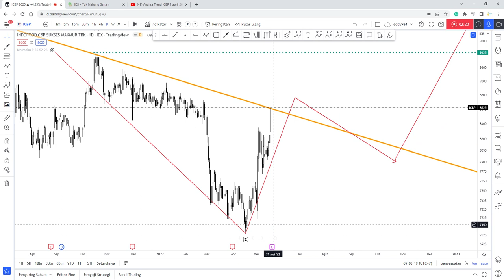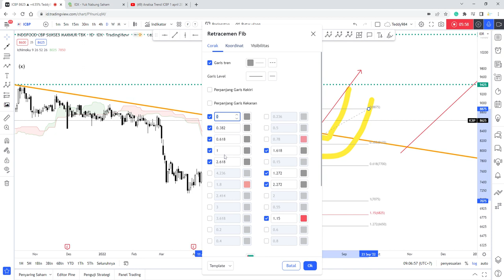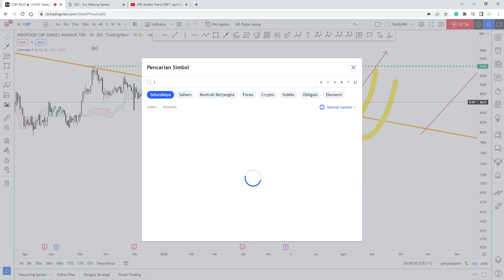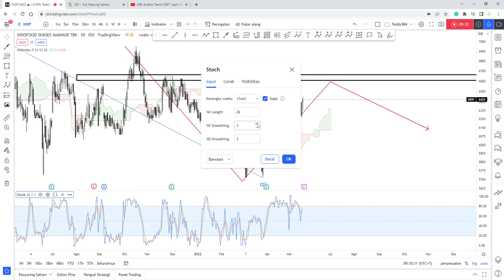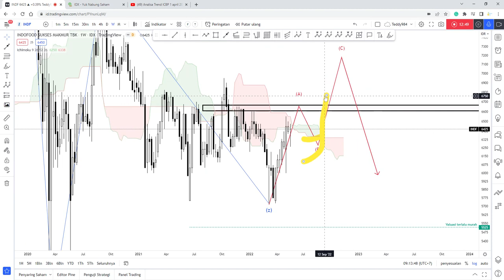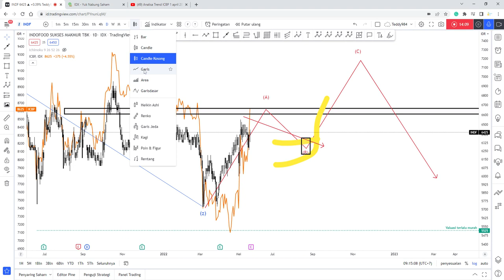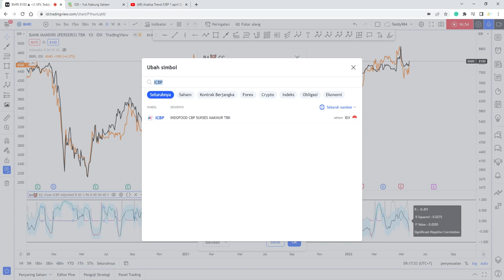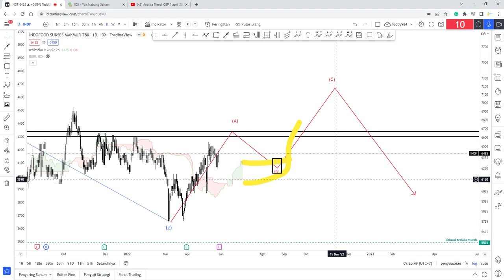Analisa Trend ICBP INDF || masih bisa lanjut naik :)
00:00 Intro
00:22 ICBP
08:00 INDF
13:50 market correlation
18:00 Kesimpulan

Untuk penjelasan lebih lanjut Materi Ichimoku, Elliot wave, Momentum, fibonacci dan lainnya akan dibuatkan video dikemudian hari, atau bisa belajar dari channel lain dulu ya

jika ada saham yang mau dibahas, silakan diajukan di kolom komentar ya, siapa tau bisa saya pertimbangkan untuk di analisa